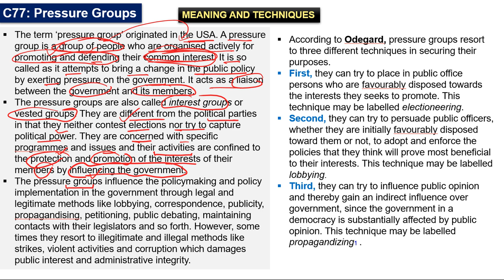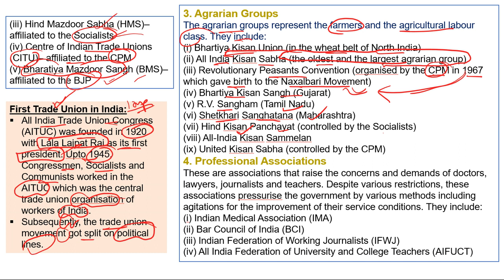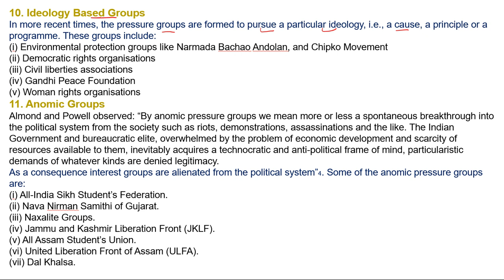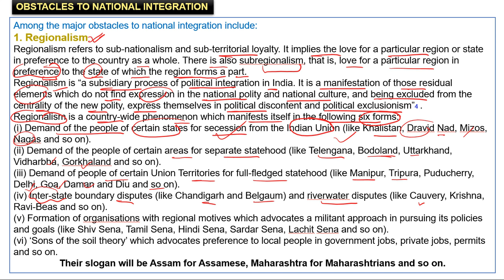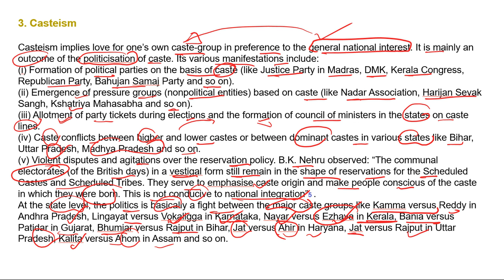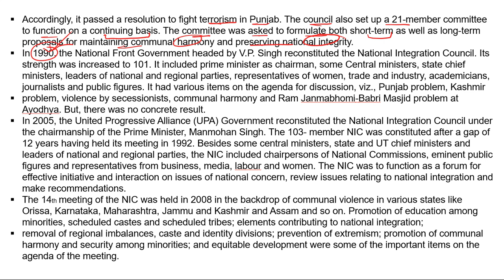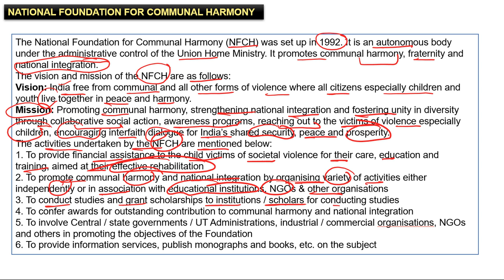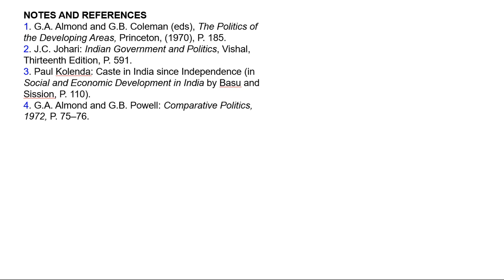Part X C78 C79 National Integration Indian Polity LAXMIKANT BY CIVIL SERVICE CORNER Copy